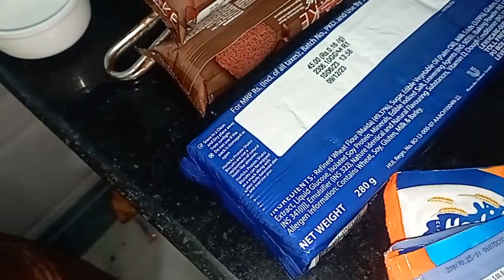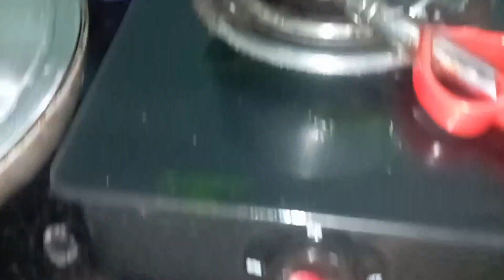মাছ মাংস ছাড়াও এই রেসিপি দিয়ে ভাত খাওয়া যায় এক থালা